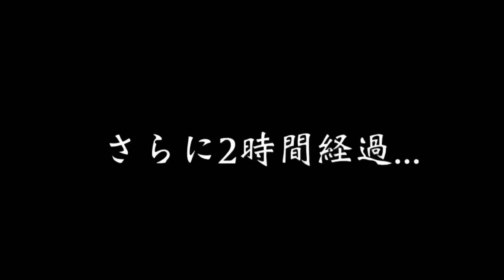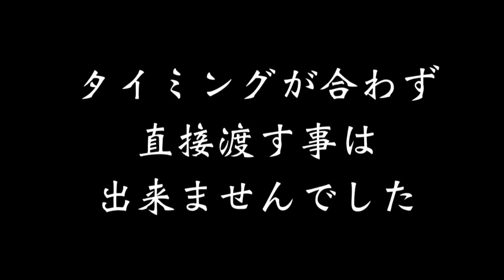【クワガタ採集】ある少年との男の約束を果たすため、デカいミヤマクワガタ大捜索！〜2021年6月下旬〜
視聴者の男の子が欲しがっているミヤマクワガタ❗その願いを叶えるべくトラと名人が昆虫採集に出かけた❗
果たして約束は果たせるのか!?😯😯✨

関連動画↓↓↓